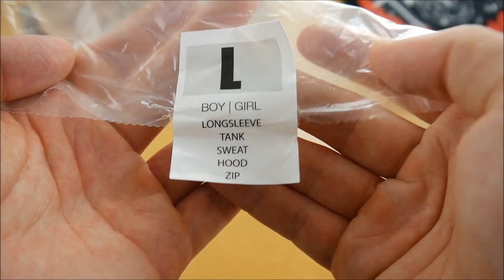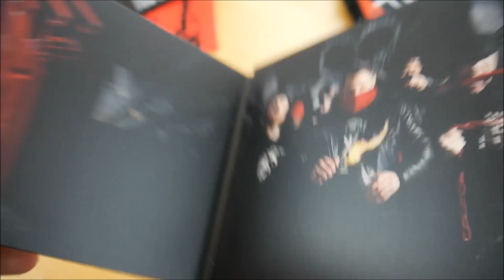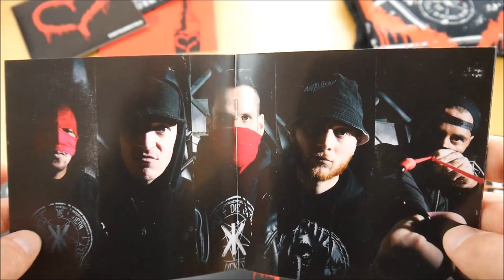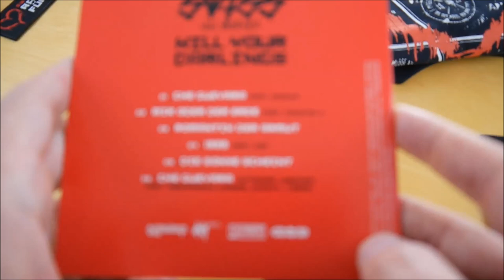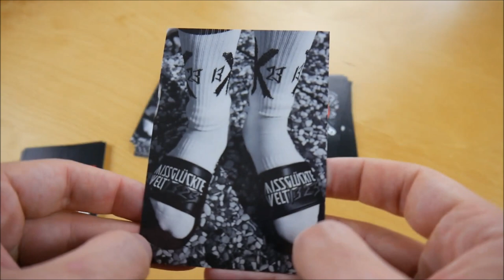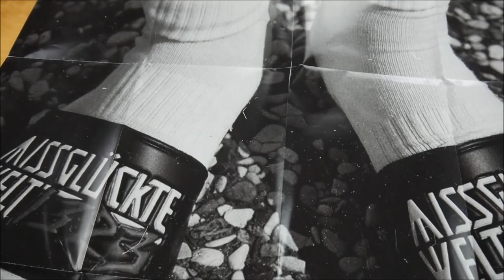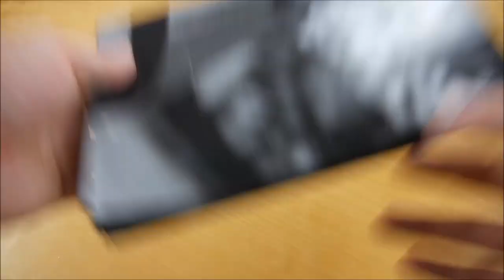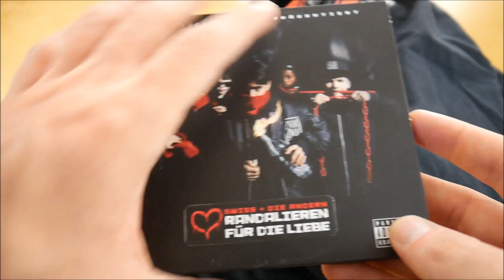Swiss & Die Andern - Randalieren für die Liebe Black Box Unboxing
In diesem Video zeige ich euch die Randalieren für die Liebe Black Box von Swiss & Die Andern.
► Hier könnt ihr das Album kaufen:
Weitere Musik von Swiss & Die Andern

► ALBUM INFOS
Swiss & Die Andern - Randalieren für die Liebe
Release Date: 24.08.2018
Kaufpreis: 29,99 €

Randalieren für die Liebe Black Box Inhalt:
- Album
- Album Instrumentals
- Bonus EP (Kill your Darlings EP)
- Doppelseitiges Poster (signiert)
- Patch
- T-Shirt
- Sticker (75x)

Randalieren für die Liebe Tracklist:
01. Randalieren für die Liebe
02. Nicht von dieser Welt
03. Schwarze Flagge
04. Swiss oder stirb
05. Pat Voicemail (Skit)
06. Kuhle Typen (feat. Die Atzen)
07. Mensch Junge
08. Mehr sein als Schein
09. Elbe Interlude
10. Elbe
11. Goldener Käfig (feat. Reeperbahn Kareem)
12. Martin Voicemail (Skit)
13. Hassen oder lieben
14. Antarktis
15. Konzerttouristen

01. Che Guevara (feat. Shocky)
02. Mir oder der Erde (feat. Crystal F)
03. Romantik der Armut
04. 1999 (feat. SDP)
05. Die Sonne scheint
06. Che Guevara (Extended Version) (feat. Reeperbahn Kareem, Shocky & Tamas)

Randalieren für die Liebe Info:
Das neue Album von Swiss & Die Andern erscheint am 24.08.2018 über Missglückte Welt.